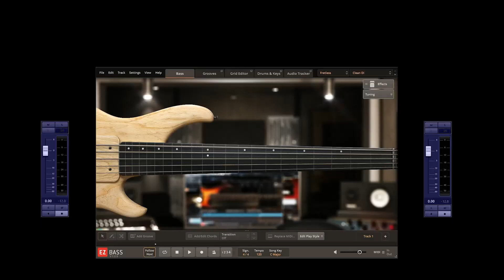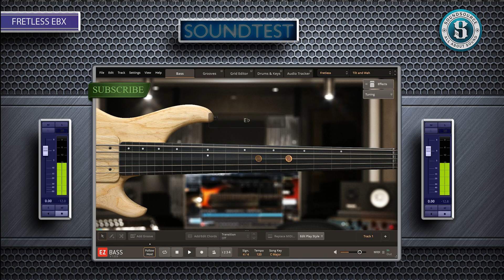Toontrack Ezbass FRETLESS EBX - SOUNDTEST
At a glance, one wouldn’t think that removing the seemingly insignificant metal rods that separate the notes on a bass’ fretboard would open up a completely new harmonic panorama and transform it into an almost altogether new instrument. But it does, indeed. The sublime and soaring violin-like character, the near-weightless glissando, the rich, full and hearty sustain and the incredibly unique overall expressiveness are all qualities that make it utterly impossible to mistake it for a traditional bass. A subtle vibrato or just the strike of a single note gives it away.

The Fretless EBX comes with a handpicked instrument, sampled in extreme detail to capture all of these unique characteristics. In addition to the sounds, it also includes a broad selection of presets as well as a custom content of MIDI tailored for fretless playing styles.

Immortalized by players like Sting, Les Claypool, Bernard Odum, Pino Palladino, Gary Willis and, of course, Jaco Pastorius, the fretless has truly become a mythical creature in the world of basses – revered for its tone but feared for its profound complexity to handle. Regardless of what style you’re looking to write, welcome to a bass that encompasses the entire dynamic and tonal range needed to cut through on both ends of the extremes. This is a bass that lets you paint with sound – outside the lines. Literally.